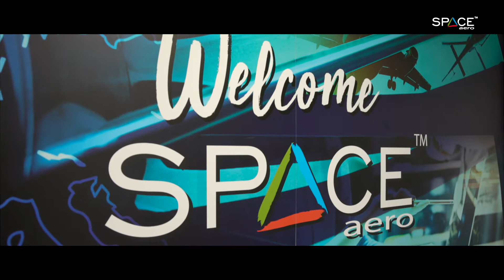SPACE AERO - Pitch Entreprise - Aerospace Valley